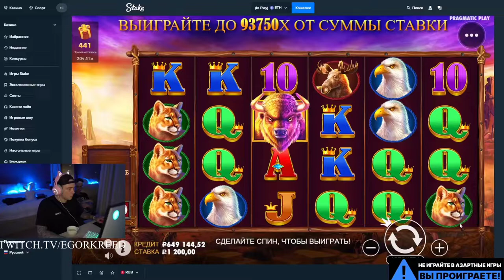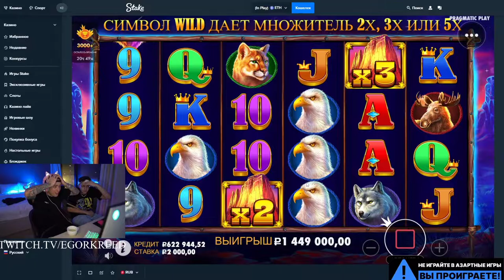БУСТЕР, КРИД - ЗАНОС В BUFFALO KING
Оформляйте карту по ссылке и получайте бонусы от Tinkoff